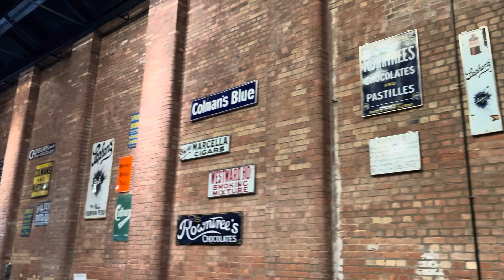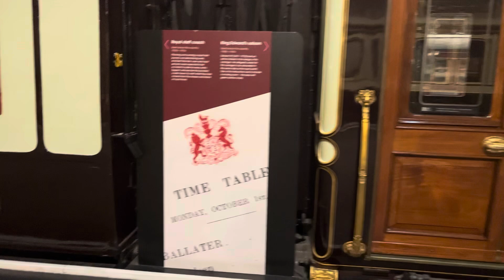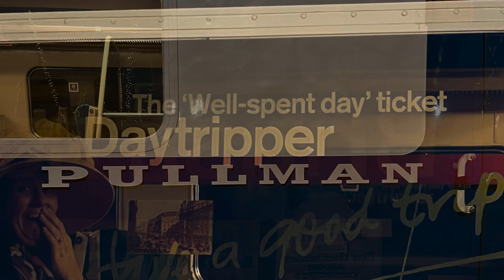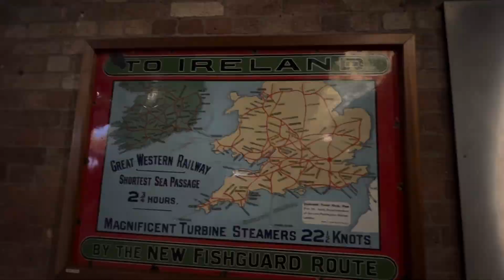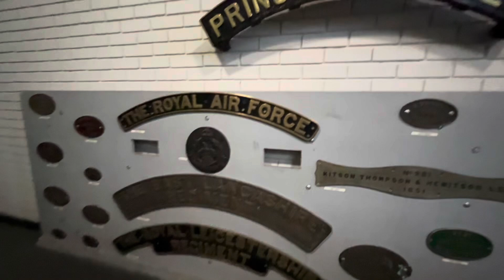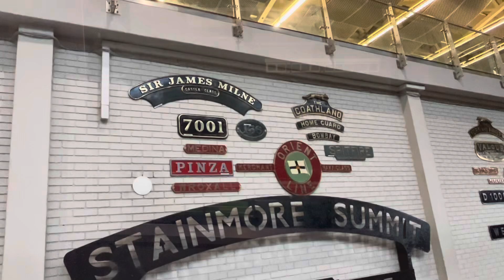Micah’s Vlog 79: The National Rail Museum in York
Filmed in December 2022, I had a day trip out to York. Being in York, I knew I had to go take a look at the National Rail Museum which is the home of various famous railway artefacts. Some of these include the famous Mallard, Which is known for being the fastest Steam locomotive in the world,
A British Rail HST, Which is featured in its original livery, and various other items. Unfortunately I was feeling quite sick on this day and I really struggled to film this for you all. I rate this museum a ten so next time you are near York, Come and visit!